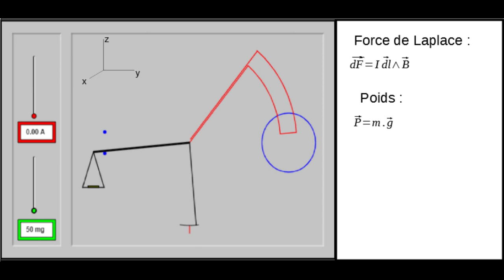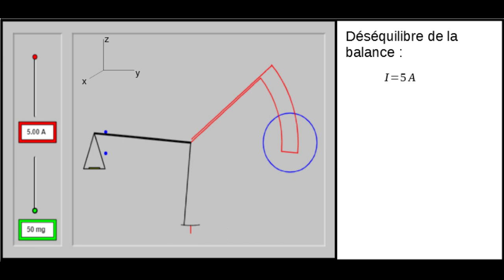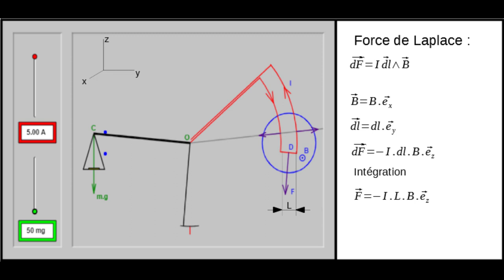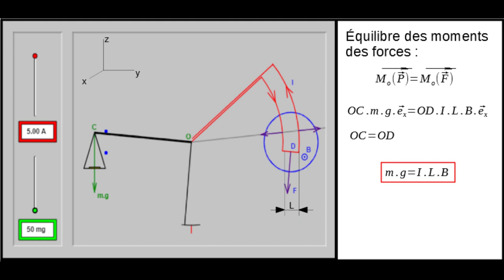Balance de Cotton - Fonctionnement